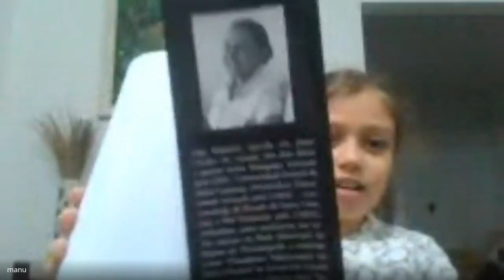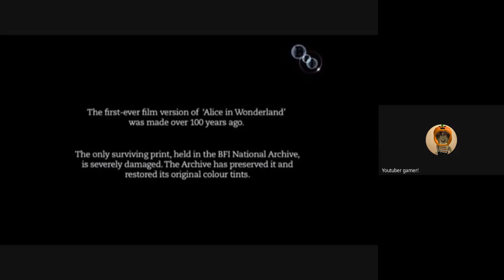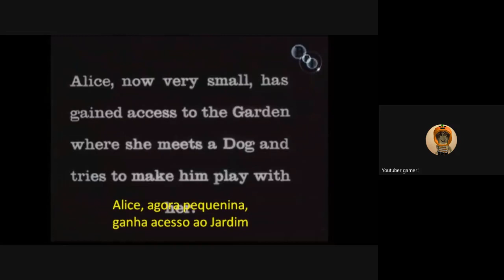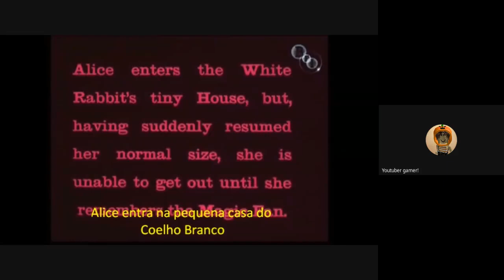4º ano Português (2020-10-09 at 13_19 GMT-7)